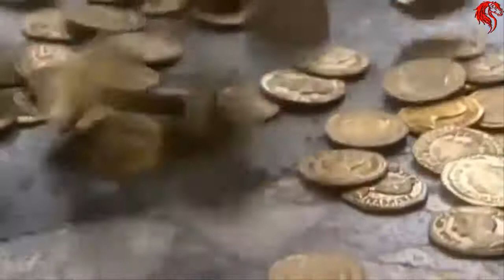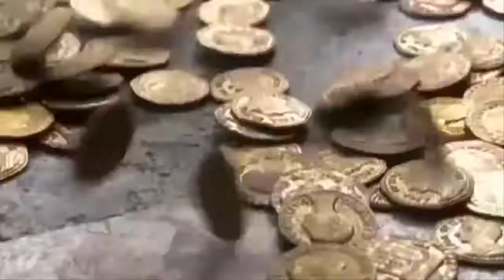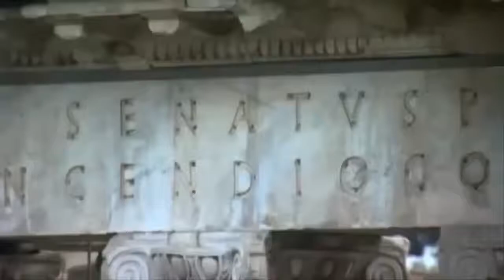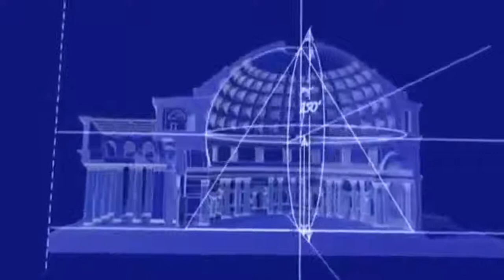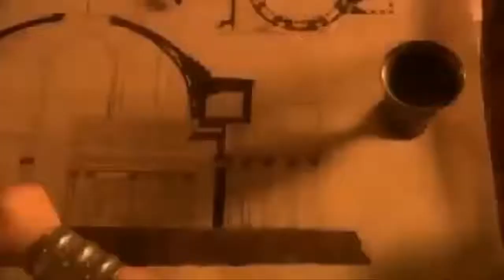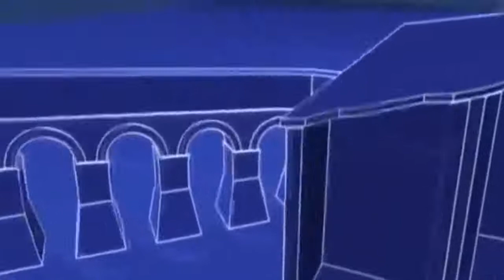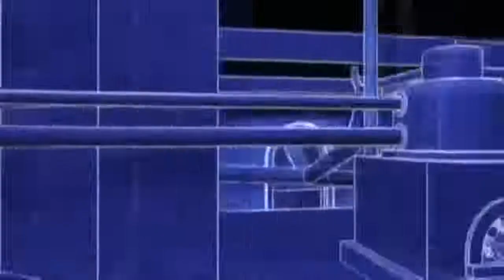★ La Construcción de un Imperio - 07. ROMA II ( Documental Completo )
Los gobiernos se establecen, los países nacen pero los imperios se
tienen que construir. Conduciéndonos por todo el mundo, la serie LA CONSTRUCCIÓN DE UN IMPERIO nos hace viajar al pasado para fascinarnos ante los grandes monumentos y los logros de
ingeniería más espectaculares, que fueron la base de los grandes
imperios que erigieron las distintas civilizaciones de la Historia de la Humanidad.

Gracias a las últimas técnicas de animación por ordenador y una
cuidada dramatización con actores, las más brillantes y ambiciosas civilizaciones del pasado vuelven a la vida: el fascinante Egipto de los faraones, la Grecia de Alejandro Magno , la Roma imperial, la
China de los mandarines, el imperio azteca...